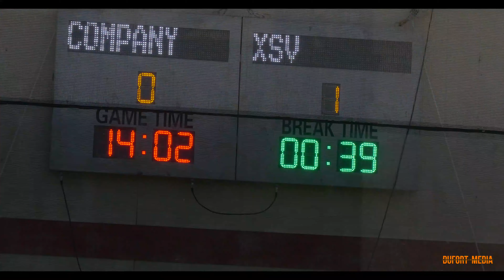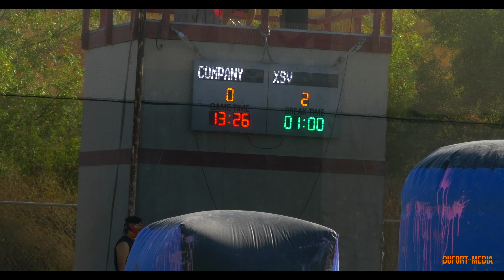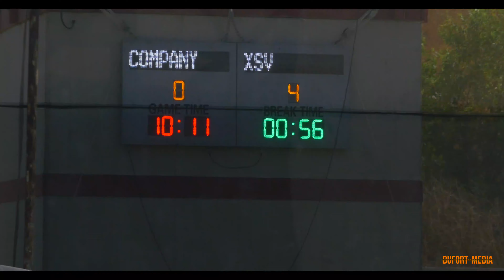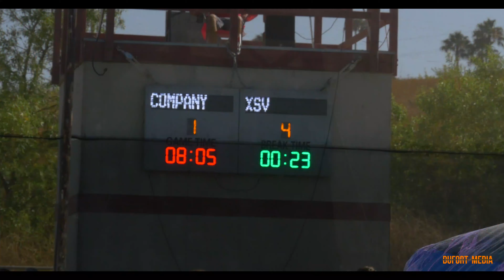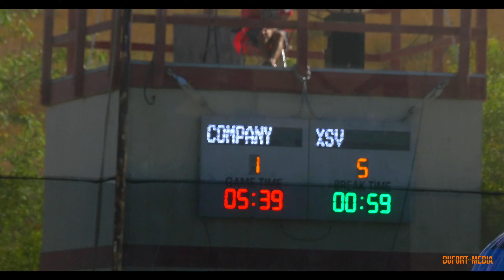Wcppl D2 Event 3 - Sacramento XSV Raw match #1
Sacramento XSV VS Bad Co.

2019 Wcppl Division 2 is played on a 5 point mercy rule, 10.2 nxl ramp, split deck. Played on a blind layout.

 Event 2 was played at Victory Paintball Park in Oceanside, CA

Raw paintball tournament footage